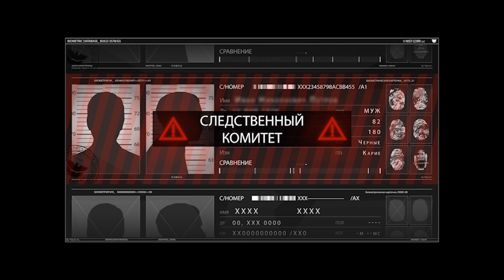Следственный комитет. 23 июля 2021 год